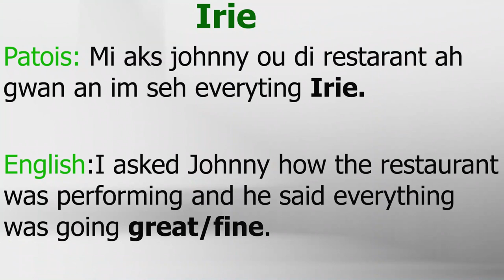How to use the Jamaican famous word Irie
The word Irie is a famous Jamaican word that is frequently used by many foreigners who visit or may be thinking about vising Jamaica. Irie is amongst some of the few words that an outsider may get exposed to when first learning the Jamaican patwah. The word means that everything is good, acceptable, alright or fine. In Jamaica the word is popularly used amongst the Rastafarian community.

Hope you enjoy family stay bless stay Irie!!